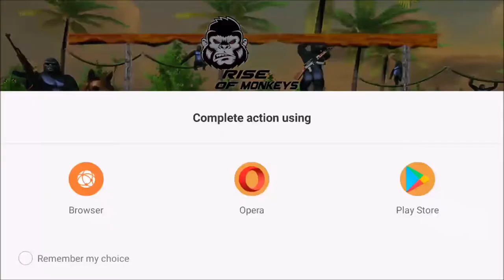►Rise of Monkeys Forest Mission Android HD Gameplay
Game Download -

Rise up and conquer the forest. It’s been decades that the world has been lead by the cruel human who have no urge to live in it. All they have is a mission to lead the forest and kick out all the monkeys from the forest. By the time technology increased they actually did rise up and manage to have shooting and hunting skills and succeeded in their mission. They used technology to take over the forest and attack all the apes that were able to fight them. They did rise up when they fight all the animal shoot them, hunt them down and did not let anyone escape from their adventurous attack on the city and the innocent forest creatures as well. The apes have some thrilling mission senses exactly like human and they remember all that shoot and survival chaos in jungle. They are not here to quietly suffer all this. They still hear the shooting, the killing, the screams for help for their survival, their unlimited trials to escape the death mission of human.
Rise of Monkeys and survival in the Forrest
It’s been known by the apes that human are pure evil. They are even worse than animals. They don’t’ deserve a rise; their rise is a mistaken incident happened at bad times and it was only a mission for them. That was the time when animals failed to escape, unable to fight, got hunt, get shot so many times and lost the forest survival mission but there were few apes that were alive. Human didn’t shoot the apes of forest, monkeys thrillingly are known to be intelligent creatures and they were allowed for a survival so they can be used later on in the process of the fake rise of human race. Since monkeys have attacking and hunting skills just like human so now the adventure for human became a forest survival mission for the apes of jungle. It’s time for monkeys to rise in the forest and hunt down there enemies, ace this mission with shooting and fighting skills. Enjoy this adventure of jungle survival and attack the evils.
Rise to be the clever apes, fight and survive in the Forrest Mission
Pull up your courage, accomplish your mission, Hunt down the enemy with your lethal skills, block their escape with your shooting thrills and shoot them right in their heads to let them know that apes can have the skills and can be the cruelest of all the forest creatures, never underestimate the fighting and shooting senses of apes in any survival mission. It s your turn to rise up in the forest and make them regret their mission. Make them shoot themselves in their nerves, make them beg for their survival and escape and run away from this shooting and thrilling chaos. The skills you have a marvelous have adventurous fun utilizing those apes hunting skills. In this mission don’t even let other shooting forest animals to fight the apes. Kill them, kill them all. Win this mission and survive and rise like a superhero of apes.

Rise of Apes Jungle Survival Features :

1- Stupendous forest environment
2- Amazing sounds of shooting, fighting and hunting adventures of apes
3- Challenge yourself with these hard missions
4- Marvelous Apes and animals characters
5- Amazing 3D Forrest environment
6- Interesting Game Play
7- Smooth and intuitive controls